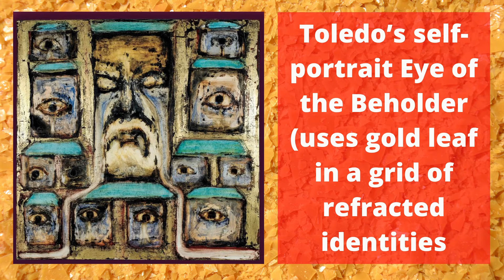Francisco Toledo - Francisco Toledo's 81st Birthday || Who is Francisco Toledo || Google Doodle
Francisco Toledo was a Mexican painter, sculptor, and graphic artist. Toledo’s paintings reflect the mythology of Mexico and often display the influence of Surrealism and Paul Klee’s playful manner.